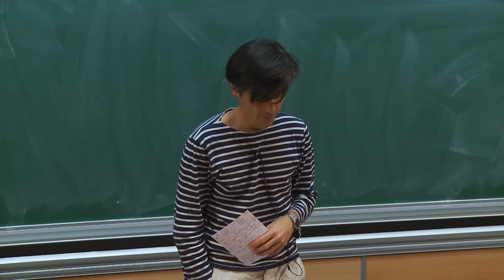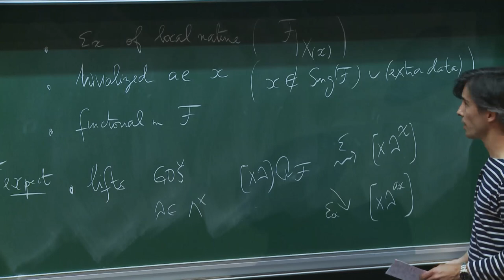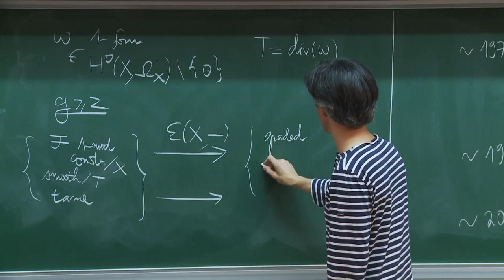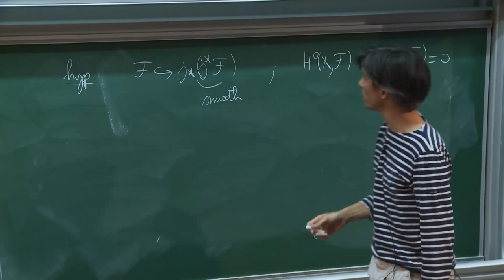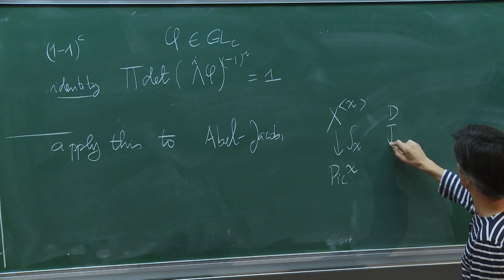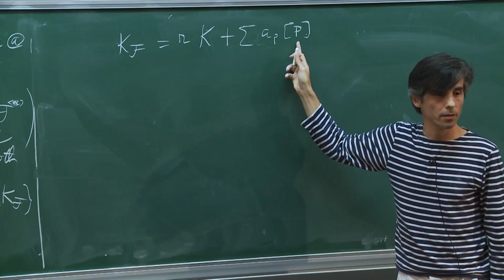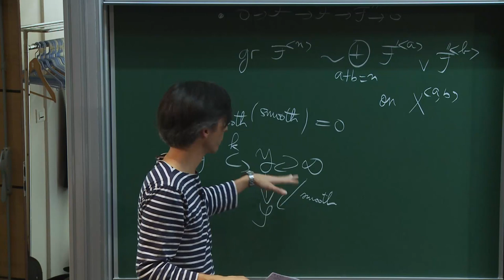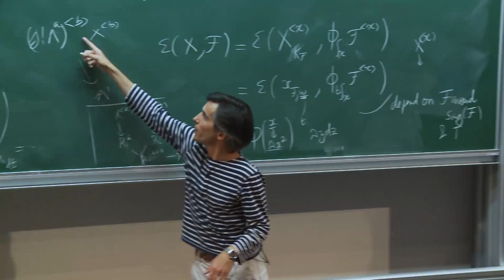F. Orgogozo - Deligne's geometrical approach to the product formula for l-adic epsilon factors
Around 1985, Gérard Laumon gave a proof of the local factorization of the determinant of the Frobenius map acting on the cohomology of a curve. Shortly before Laumon's work, however, Deligne had developed a different approach to the problem, which is not well known today. In this talk, I would like to introduce Deligne's method to a wider audience, in the hope that its full potential has yet to be exploited. Its starting point is Deligne's symmetric Künneth formula and the acyclicity properties of the Abel-Jacobi morphism, which led to the first proof of the result in the tame case. (Understanding Deligne's method is one part of an ongoing project with Joël Riou.)